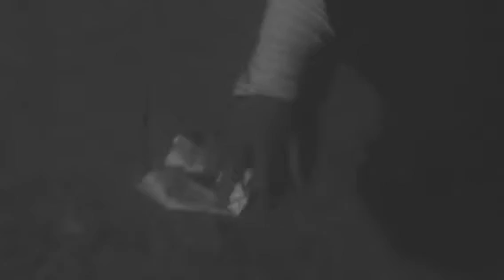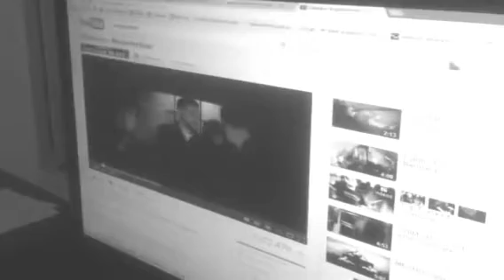The Eight Pages (Short FIlm) - Side Project